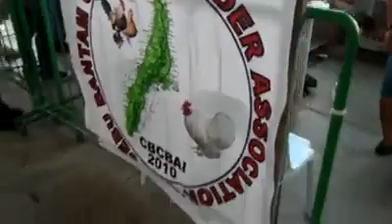December 17 to 19, 2010 Cebu Park mall Pet Expo by Cbcbai 1